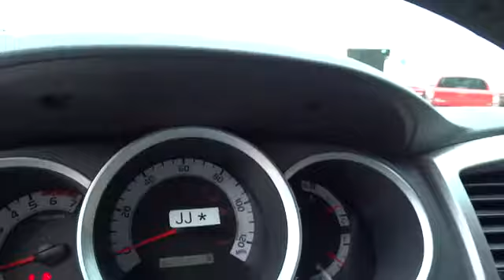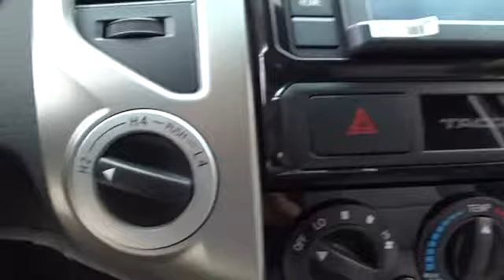2015 Toyota Tacoma Charleston, WV, Beckley, WV, Princeton, Roanoke, Blacksburg T-2N398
2015 Toyota Tacoma